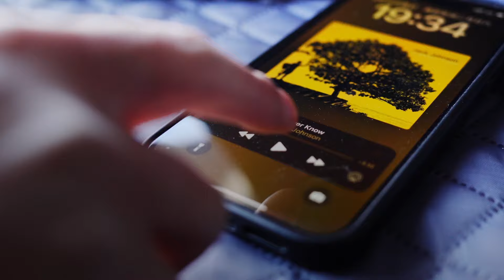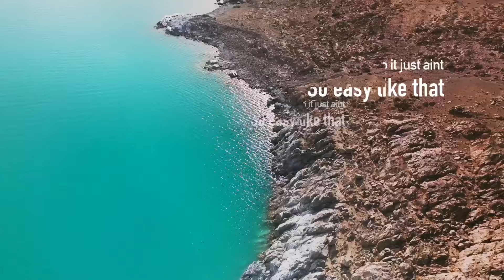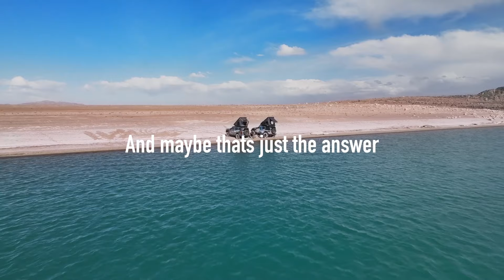3000 Miles climb within 1 day - Novsight vlog series episode 1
Filming location: Tibet

Welcome to our thrilling overlanding vlog video, where we take you on an awe-inspiring journey through diverse terrains and breathtaking landscapes in Tibet! Join us as we embark on an epic expedition, starting from 1500 meters in elevation and ascending to the majestic peak of a mountain at 5000 meters. Brace yourself for an exhilarating descent to our picturesque camping site nestled at 4500 meters.

Throughout this unforgettable adventure, we traverse a myriad of extraordinary locations, each with its own distinct charm. Our expedition leads us through lush forests teeming with life, where the scent of nature permeates the air and the melodies of birds serenade our path. The journey then takes an exciting turn as we conquer rugged rock mountains, navigating treacherous terrains and witnessing the grandeur of nature's geological wonders.

Prepare for a dramatic shift as we make our way to snow-capped mountains, where the world transforms into a glistening wonderland. Experience the thrill of driving through icy landscapes, surrounded by towering peaks and the pure serenity of untouched snow. The captivating beauty of the snow mountains will leave you in awe and inspire a deep appreciation for the wonders of our planet.

But the adventure doesn't end there. We trade the snowy landscapes for the allure of the beach, as we explore a coastal paradise where the ocean's rhythm meets the sandy shores. Immerse yourself in the soothing sounds of crashing waves, feel the gentle breeze against your skin, and witness the harmony of land and sea merging in perfect harmony.

Amidst the breathtaking scenery, we pause to reflect on the deeper meaning of our journey. Life can often seem filled with activities that lack purpose or significance, yet this video reminds us that it's perfectly okay to embrace these moments of uncertainty. Sometimes, the most meaningful experiences are found in the pursuit of the unknown. By leaving room for imagination and embracing the unconventional, we unlock a world of possibilities and create memories that will last a lifetime.

Join us on this soul-stirring overlanding vlog video, where we redefine the meaning of adventure and discover the beauty that lies within the unpredictable twists and turns of life. Buckle up, and let your imagination run wild as we embark on this remarkable journey together.

"For The First Time" by Mōzi (3:10)"
"Wildflower feat. The Light The Heat" by We Lepers (4:28)"
"Roam" by Percy Falls (3:19)"
"Sunshine" by Leucadia (3:48)"
-The Music Bed, LLC